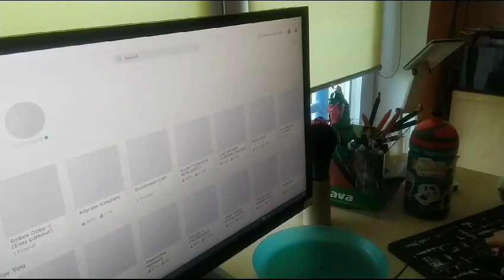Tomáš Kondelík-roblox střílečka